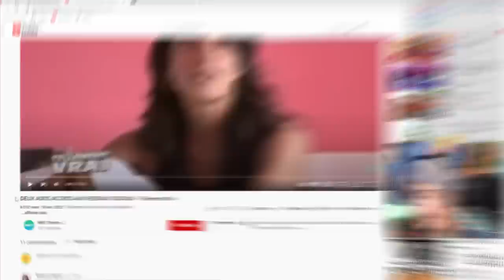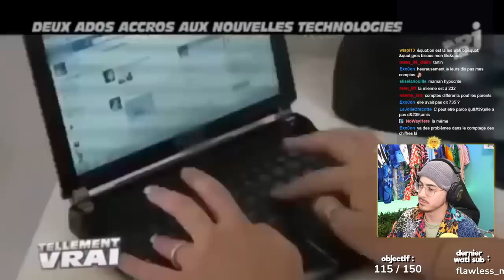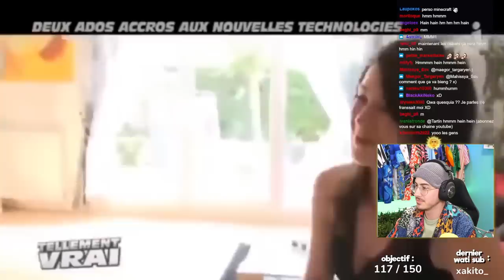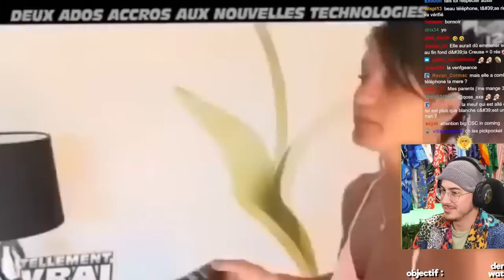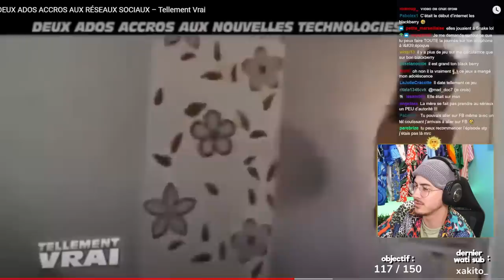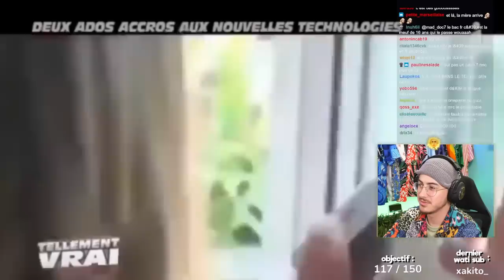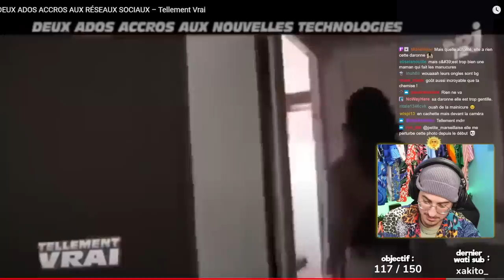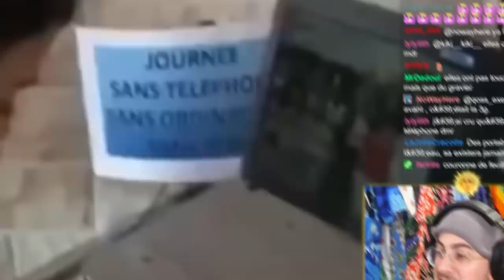mes ados sont ACCROS aux réseaux sociaux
Elles sont accros à youtube, tiktok, facebook (oui ça date de 2010)

Montage par Wann